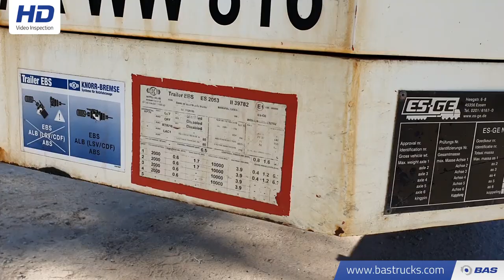70147137 ES-GE 4 SOU-25-40.2N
ES-GE 4 SOU-25-40.2N